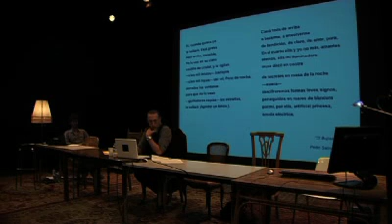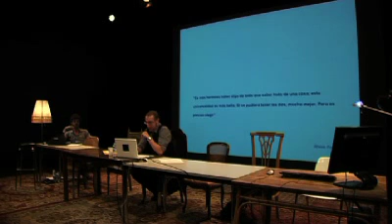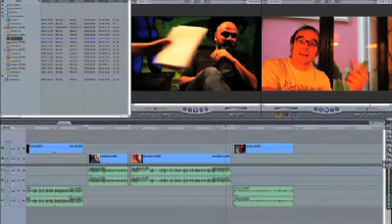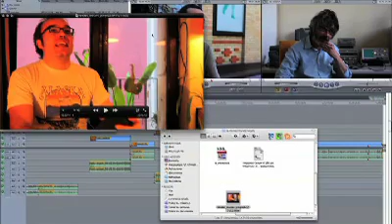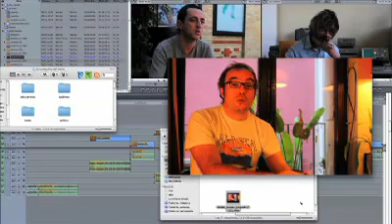Scanner 2010 (21)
Jornades de reflexió sobre la recerca en Arts Escèniques, organitzades per l'Institut del Teatre. Barcelona, 19, 20 i 21 d'octubre de 2010
- Arts escèniques i tecnologia. Ponència a càrrec d'Oriol Rosell, músic, dramaturg, periodista i assessor de programació a festivals com Sónar, OFFF o ExperimentaClub, i Àlex Serrano i Iris Heitzinger com a convidats (2a part).